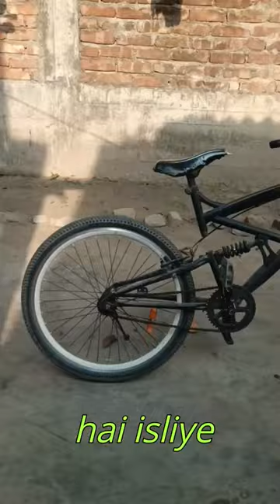Collage Ka Kiya Hall Hua 🏫😱☹️